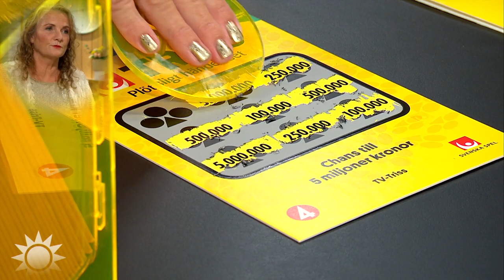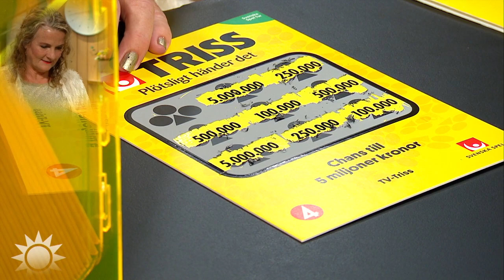Trisskraparen Eva: ”Jag byter jobb i morgon” - Nyhetsmorgon (TV4)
Eva Nilen från Ursult har tidigare jobbat som laboratorieassistent, men nu blir det ny inriktning. Men först ska det skrapas!